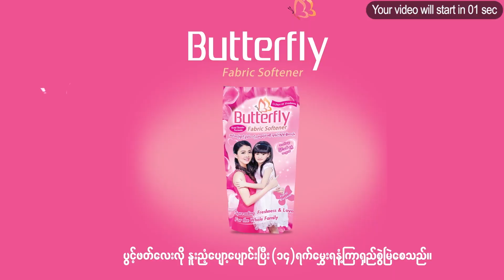အိမ္ငွားေနသူေတြ ဧည့္စာရင္းနဲ႔ ေထာက္ခံစာကိစၥ တိုင္းလႊတ္ေတာ္မွာေျပာ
အိမ္ဌားေနသူေတြ သက္ဆိုင္ရာရပ္ကြက္မွာေနထိုင္ေၾကာင္း တာဝန္ရွိသူေတြကို အေၾကာင္းၾကားထားရင္ ရပ္ကြက္ေထာက္ခံစာရယူႏိုင္တယ္လို႔ ရန္ကုန္တိုင္းေဒသႀကီး လံုျခံဳေရးနဲ႔နယ္စပ္ေရးရာဝန္ႀကီး ဗုိလ္မွဴးႀကီး ေအာင္စိုးမိုးက ေျပာပါတယ္။ဒီကေန႔ ေအာက္တိုဘာ ၁၂ မွာျပဳလုပ္တဲ႔ ရန္ကုန္တုိင္းေဒသႀကီးလႊတ္ေတာ္အစည္းအေဝးမွာ ေျပာၾကားခဲ့တာ ပါ။

မဂၤလာေတာင္ညြန္႔ၿမိဳ႕နယ္ မဲဆႏၵနယ္အမွတ္(၁)လႊတ္ေတာ္ကိုယ္စားလွယ္ ဦးလွေဌးက အိမ္ဌားေနထိုင္သူေတြ အေနနဲ႔ ရပ္ကြက္အုပ္ခ်ဳပ္ေရးမွဴးရံုးေတြမွာ ဧည္႔စာရင္းတိုင္ၾကားဖို႔ကိစၥနဲ႔ ေထာက္ခံစာရယူလိုပါက ဘယ္လို ေဆာင္ရြက္ရမလဲဆိုတဲ့ ေမးခြန္းကိုေမးျမန္းခဲ႔တာပါ။အိမ္ဌားေနထိုင္သူေတြက ဧည္႔စာရင္းတိုင္ၾကားဖို႔မလိုေပမယ္႔ တစ္လထက္ပိုၿပီးေနထိုင္ပါက သက္ဆိုင္ရာကို အေၾကာင္းၾကားရမယ္လို႔ ဗိုလ္မွဴးႀကီးေအာင္စိုးမိုးကေျပာပါတယ္။

ဧည္႔စာရင္းတိုင္ၾကားမႈဥပေဒကို ဖ်က္သိမ္းလိုက္ေပမယ္႔ ရပ္ကြက္အုပ္ခ်ဳပ္ေရးမွဴးရံုးေတြမွာေတာ႔ အထက္က ညႊန္ၾကားခ်က္ မရတာေၾကာင္႔ တိုင္ၾကားလို႔ရသလို မတိုင္ၾကားလည္းရတယ္ဆိုတဲ႔ ကိစၥေတြျဖစ္ေပၚေနတယ္လို႔ ဦးလွေဌးကေျပာပါတယ္။အဲဒါေတြေၾကာင္႔ အိမ္ဌားေနထိုင္သူေတြနဲ႔ ရပ္ကြက္အုပ္ခ်ဳပ္ေရးမွဴးေတြအၾကား အခက္အခဲေတြရွိေနတယ္လို႔ ဦးလွေဌးကေျပာပါတယ္။

ရပ္ကြက္အုပ္ခ်ဳပ္ေရးမွဴးေတြနဲ႔ အိမ္ဌားေနထိုင္သူေတြအၾကား ဝန္ထုပ္ဝန္ပိုးမျဖစ္ေစတဲ႔ ဆက္သြယ္ေရးစနစ္ တစ္ခုကိုလည္း ထားရွိဖို႔လိုတယ္လို႔လည္း ဦးလွေဌးက ေျပာၾကားခဲ႔ပါတယ္။

ရုပ္သံသတင္းေထာက္- အိမ့္ျမတ္ႏိုးေဇာ္